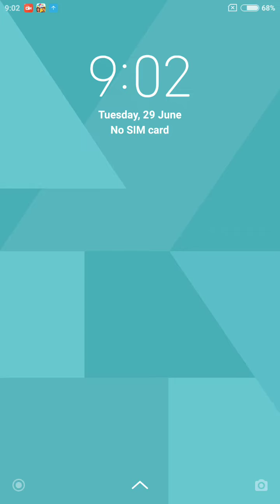WORDSCAPES Daily Puzzle June 28, 2021